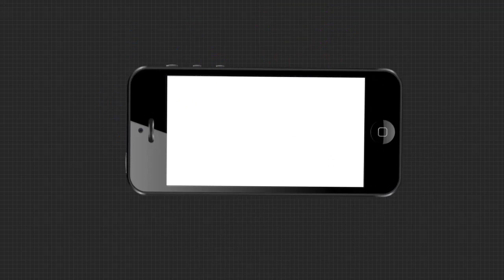ତିନି ରଥ ପାଇଁ ବିଜେ ହେଲା ଆଜ୍ଞା ମାଳ ,ମାଳକୁ ନେଇ କଣ କହୁଛନ୍ତି ଲଙ୍ଗୁଳି ମଠର ବାବା....